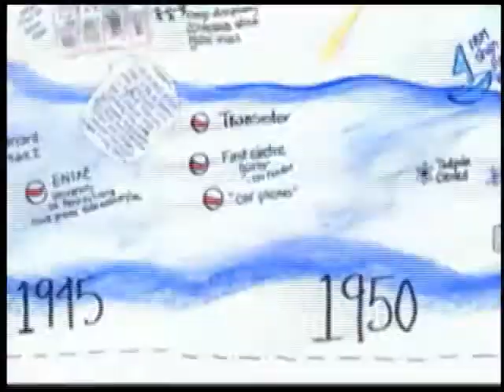Future Talk 37-1, Advances in Neuroscience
Discussion with Dr. Michael Merzenich about recent advances in neuroscience